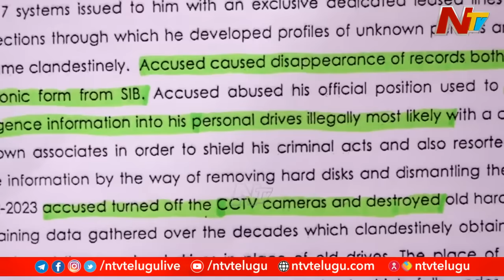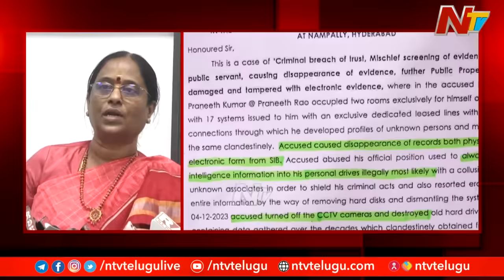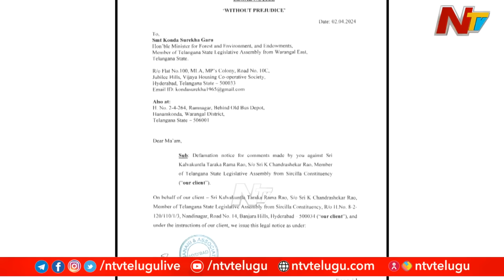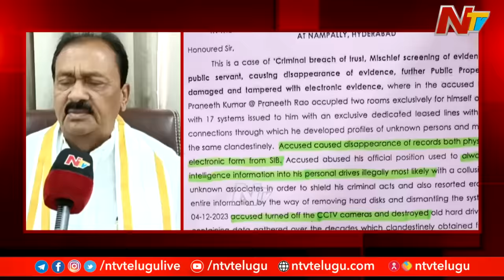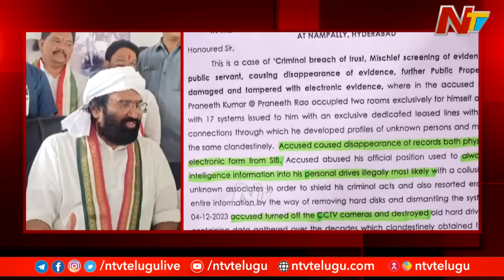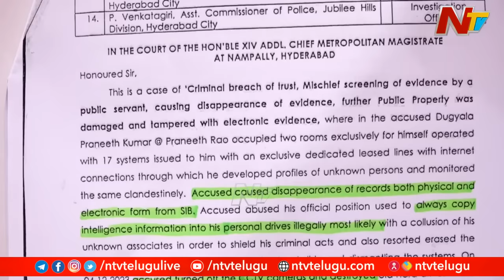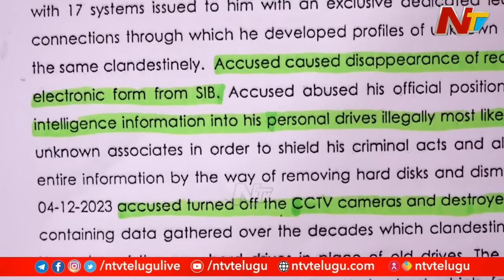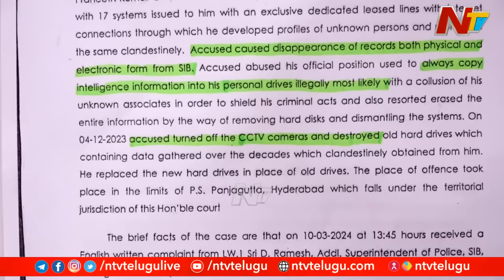Special Focus On Phone Tapping Case In Telangana | Ntv